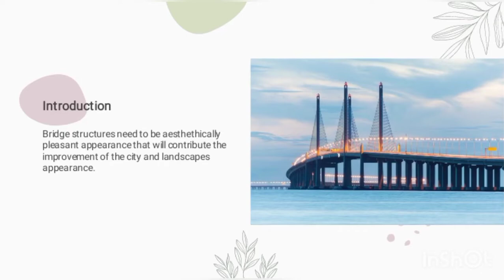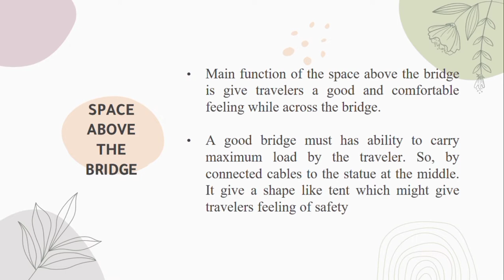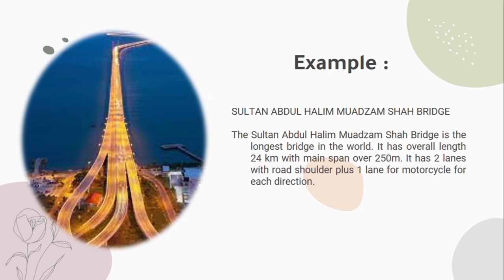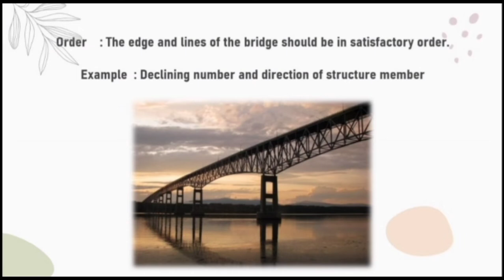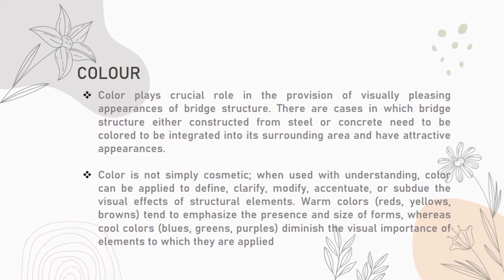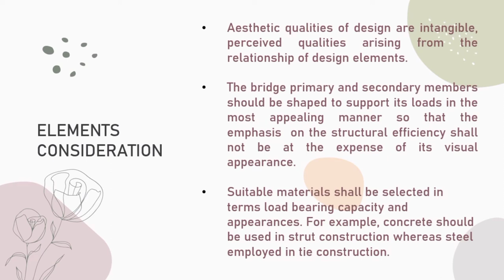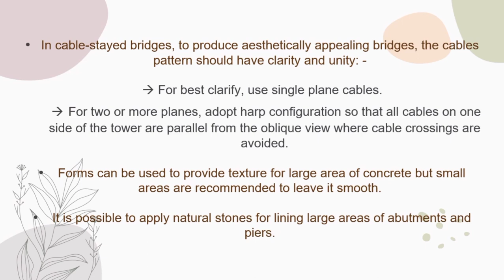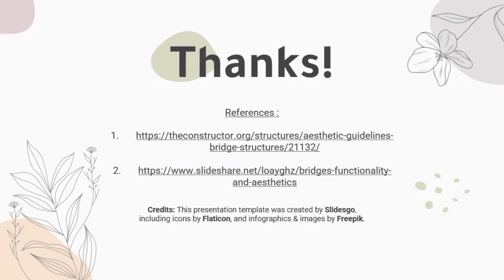Aesthetics in Bridge Design